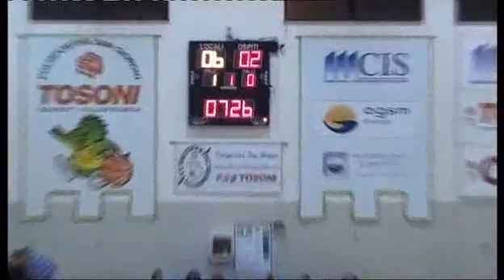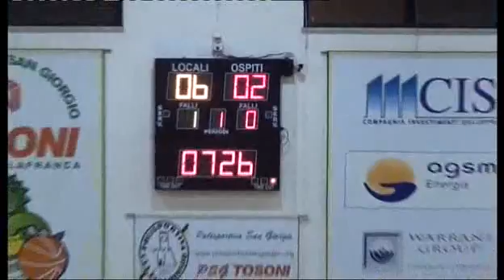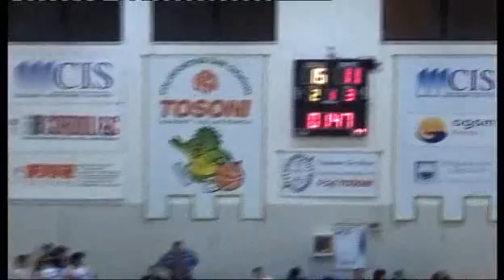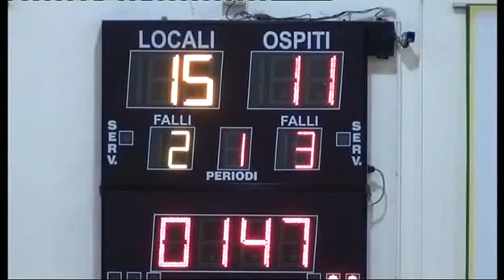Villafranca-Costa 69-75 (1° quarto)